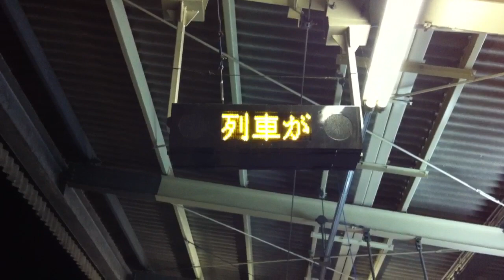本塩釜駅 列車接近表示と２つのマンガッタンライナー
ＪＲ仙石線の本塩釜駅です。
列車接近表示と２つのマンガッタンライナーを撮影しました。